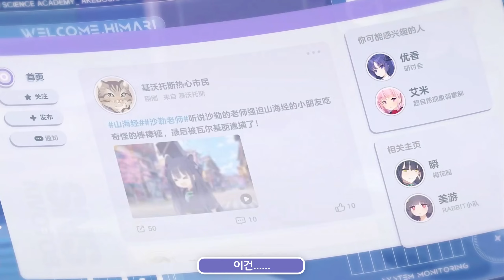【히마리 애니메이션PV】 당신과 특별한 추억 ~ 두근두근거리는 의뢰 ~ 「블루 아카이브ᶜⁿ」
📺《蔚蓝档案》【与你的独家记忆】心动委托

※의역이 있어서 오역이 있을 수도 있습니다.